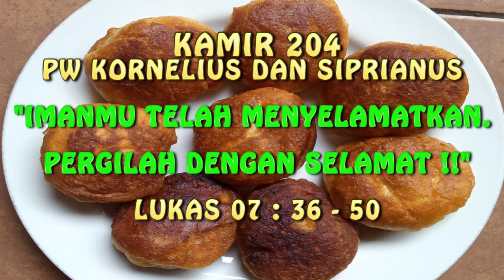KAMIR 204 PW ST KORNELIUS DAN SIPRIANUS Kamis 16 September 2021 Dosamu yang banyak diampuni